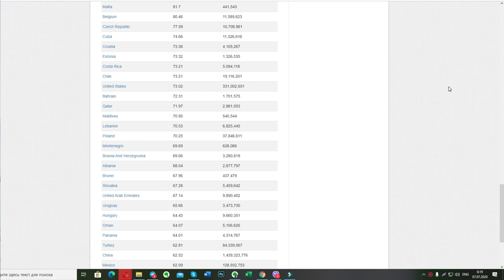САМАЯ ЗДОРОВАЯ СТРАНА В МИРЕ. ТОП-10. КУДА ПЕРЕЕХАТЬ И ГДЕ ЛУЧШЕ ЖИТЬ. ИСПАНИЯ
Давайте поговорим о самых здоровых странах в мире. Какое место занимает Испания и другие интересные факты.

Напишите в комментариях какое место занимает ваша страна в глобальном рейтинге здоровья BloomBerg.

Куда переехать и где лучше жить? На основании каких факторов вы выбираете страну для жизни?